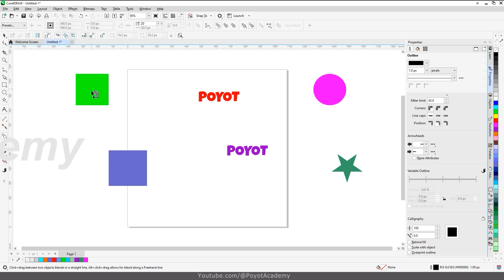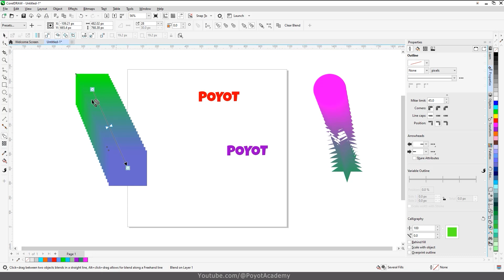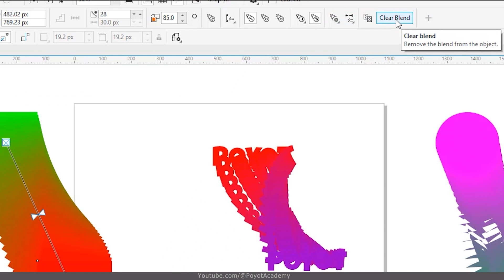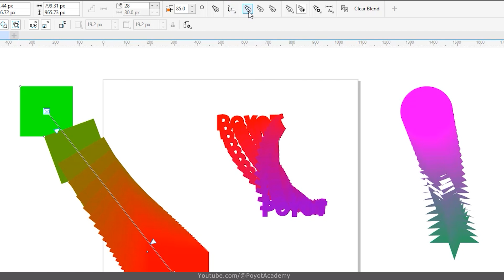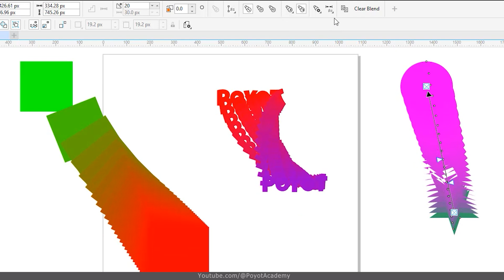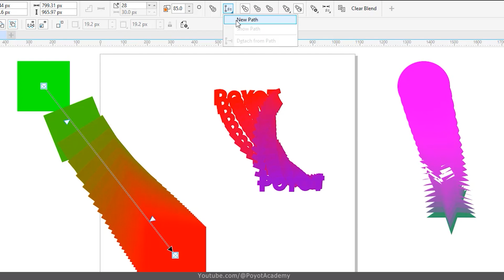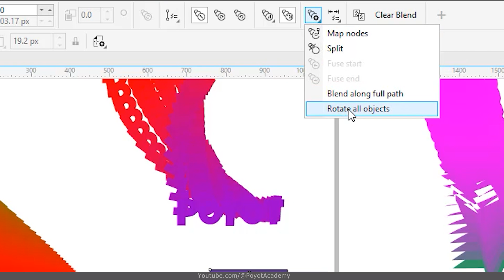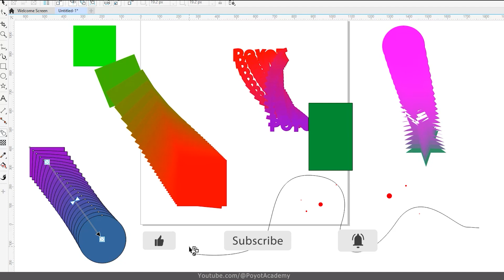آموزش کورل دراو از صفر تا صد [درس 57] - بلندینگ در کورل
آموزش کورل دراو - درس پنجاه و هفتم: بلندینگ در کورل
Corel Draw 2022 - Blend
آموزش دوره مقدماتی تا حرفه ای و از صفر تا صد کورل 2022 به صورت کامل و صد در صد رایگان
اگه دوست دارید کورل دراو رو به طور کامل یاد بگیرید با کانال پویوت آکادمی همراه باشید
آموزش کورل از مقدماتی تا پیشرفته به طور کامل و به زبان فارسی

شاید بارها تو اینترنت سرچ کردید: آموزش کورل دراو فارسی یا آموزش رایگان کورل به زبان فارسی و هیچ چیزی پیدا نکردید، خبر خوب پیش ما است. ما میخوایم این برنامه گرافیکی معروف رو رایگان و ساده به شما از صفر تا صد آموزش بدیم. اصلا بهتره آموزش کورل دراو رو از پایه و سطح مقدماتی دنبال کرد.
طراحان گرافیک ، ناشرین کتب و مجلات ، چاپخانه ها ، شرکت های تبلیغاتی ، طراحان سایت ، عکاس ها ، نقاشان هنری و …. به کورل احتیاج دارند.
شما با کورل دراو میتونید کارهای برداری و وکتور انجام بدید، مثل طراحی لوگو و مهر یا کارهای تجاری مثل طراحی کارت ویزیت، بروشور، کاتالوگ و ست های اداری و غیره
در نهایت اگه کارتون رو به طور کامل در کورل خلق کرده باشید میتونید ازش خروجی کورلی یا خروجی های برداری بگیرید تا در هر سایزی بدون افت کیفیت اون تصویر رو بزرگ یا کوچک کنید
آموزش کامل کورل دراو به صورت گام به گام در پویوت آکادمی فارسی